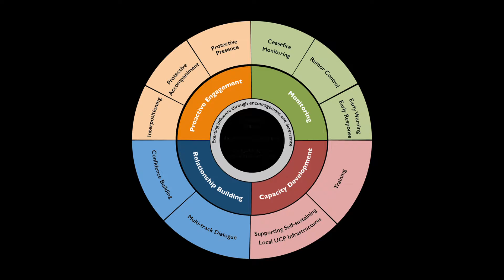Freethinking Forum 92 - Mel Duncan, a founder of Nonviolent Peaceforce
Mel Duncan has given many years of his work to building the most successful organization dedicated to providing trained international civilian teams that prevent death and destruction and protect human rights in areas where they can create space for local groups to enter into dialog and find peaceful resolution that ends their conflict. NP has developed the UN model for Unarmed Civilian Protection (UCP). At request of Pope Francis Mr. Duncan served on the Pontifical Council on Peace and Justice that recommended replacing the Just War Doctrine with a new focus on "Just Peace." (April, 2016). NP has a paid field staff of 250 from many nations (half are women) all well trained in 10 methods of helping those involved in resolving conflicts. More funds are needed to recruit, train and provide field staff to enable local groups to resolve conflicts. for more information.